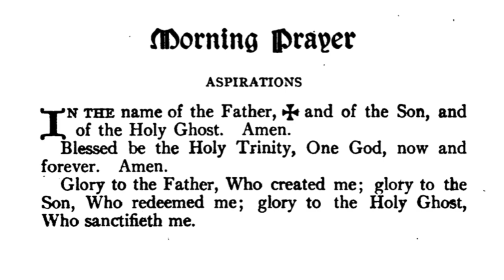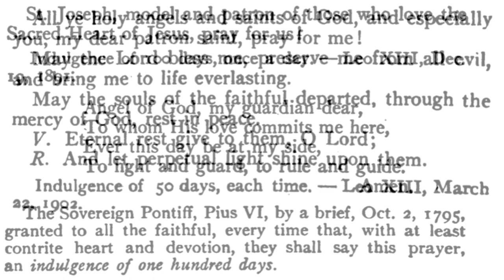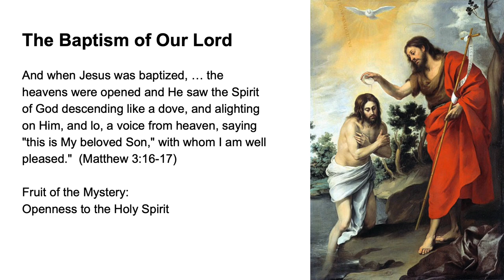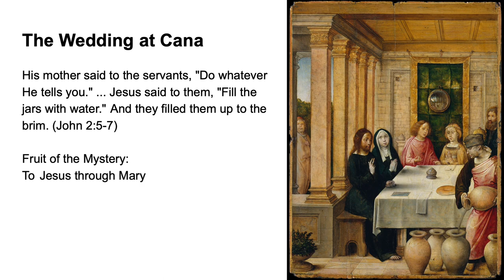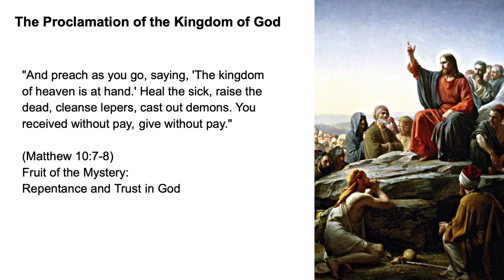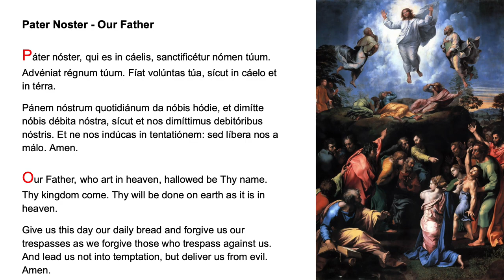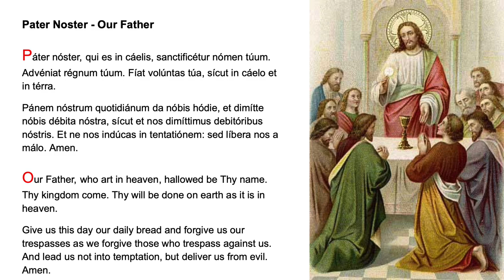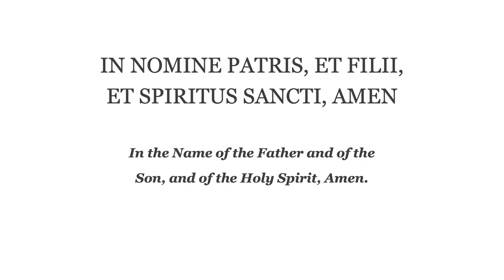💛 Morning Prayer Fr Lasance + Rosary in Latin Luminous Mysteries 💛